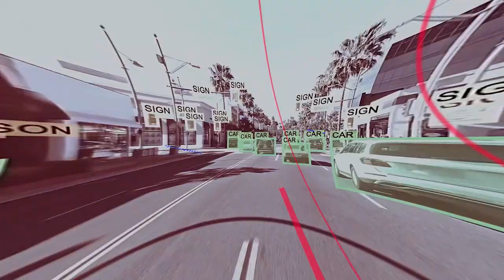4 Pain Points of FuSa Projects (2020)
FREE WEBINAR - ISO/SAE 21434 - AUTOMOTIVE CYBERSECURITY

Our CEO Dr. Hasan Ibne Akram talks about 4 Pain Points of Functional Safety (FuSa) Projects.